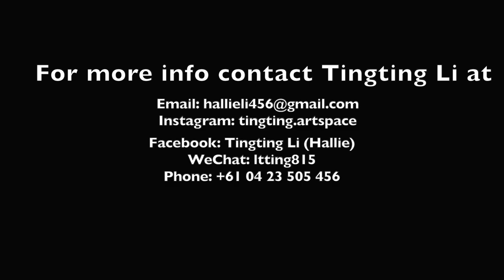Tingting Li, Doctor of Visual Art Graduation Exhibition, 艺术博士毕业展, Through a Looking Glass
Tingting Li is a Brisbane based Chinese artist.